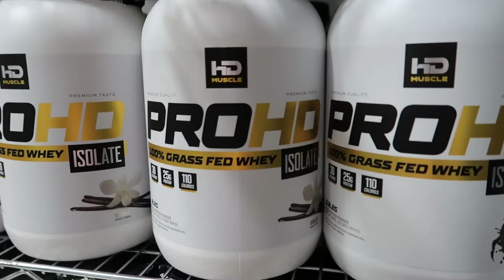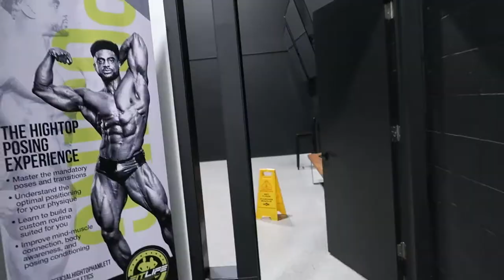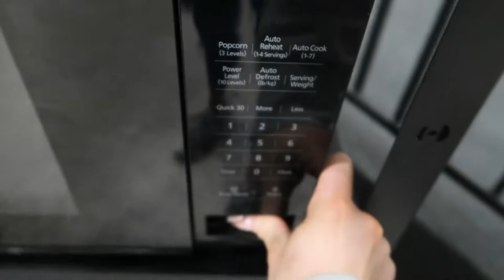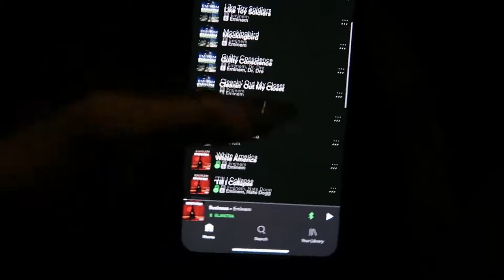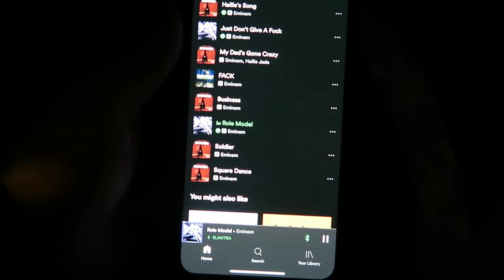Off Season Shoulder Workout at Pure Muscle and Fitness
I hope you like the first vlog of the year!

Ryderwear: CONGER
HD Muscle: Conger10
HydroJug (expires Jan 15th) CONGERFITNESS10

Off season Vlog
Improvement Season Vlog
Bodybuilding
Pure Muscle and Fitness
HD Muscle Athlete
Shoulder workout
Upper body workout
Bikini Prep Series